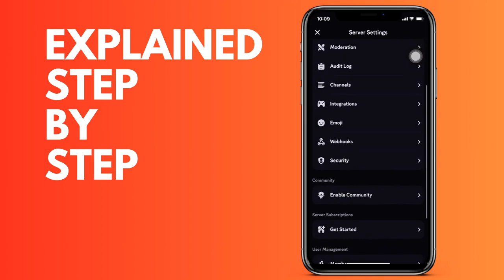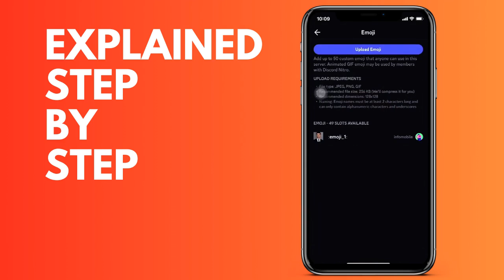How to upload an emoji to your Discord server